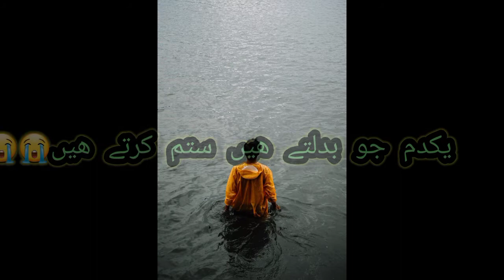Best Sad Urdu Poetry || عادتیں ڈال کر اپنی توجہ کی || 2022 Urdu Status Shayri || trending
عادتیں  ڈال کر  اپنی  توجہ کی
 2022  Urdu Status Shayri
trending
Best amazing Urdu Poetry